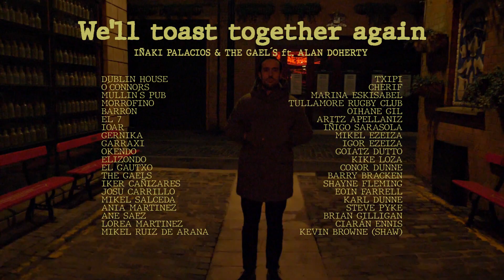Iñaki Palacios & The Gael´s - We'll Toast Together Again ft. Alan Doherty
Iñaki Palacios & The Gael´s

"We'll Toast Together Again" feat. Alan Doherty (whistle)

Lehen egiten genuen bezala, laster berriro elkartu eta irlandar kulturaz eta puben barruan eta kanpoan sozializatzeko moduaz gozatzeko itxaropenarekin. Sláinte!

Con la esperanza de que pronto podamos volver a juntarnos como lo hacíamos antes y disfrutar de la cultura irlandesa y de su forma de socializar dentro y fuera de los pubs. Sláinte!!

Grabazioa: Itsumutugor & Subculture. Musika: Iñaki Palacios & The Gael´s
Eskerrak - Gracias: Dublin House, O´Connors, Mullin´S Pub, Morrofino, Barron, El 7, Ioar, Gernika, Garraxi, Okendo, Elizondo, El Gautxo, Eneko Espino, Errando Lpz. De Luzuriaga, Xabi Mtz. Otxagabia, Javi Garay, Iñaki Alarcia, Iker Cañizares, Josu Carrillo, Mikel Salceda, Ania Martinez, Ane Saez, Lorea Martinez, Mikel Ruiz De Arana, Marina Eskisabel, Tullamore Rugby Club, Oihane Gil, Aritz Apellaniz, Iñigo Sarasola, Mikel Ezeiza, Igor Ezeiza, Goiatz Dutto, Kike Loza, Conor Dunne, Barry Bracken, Shayne Fleming, Eoin Farrell, Karl Dunne, Steve Pyke, Brian Gilligan, Ciarán Ennis, Kevin Browne (Shaw).